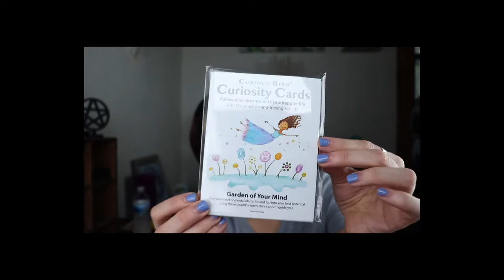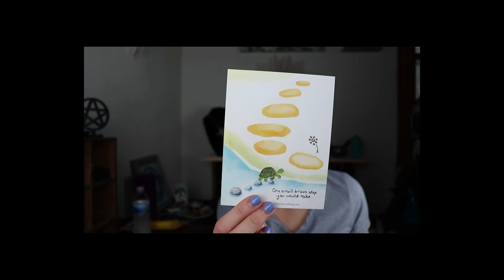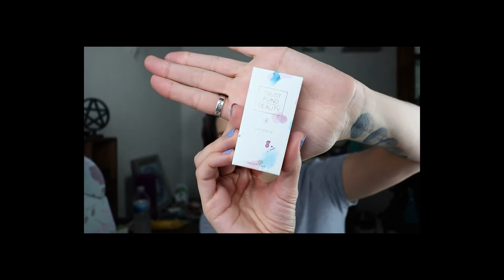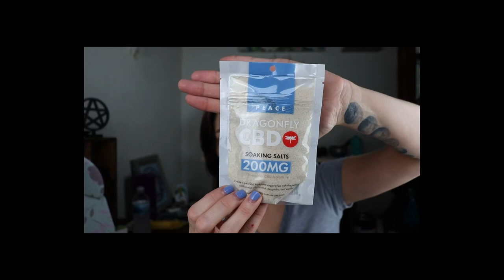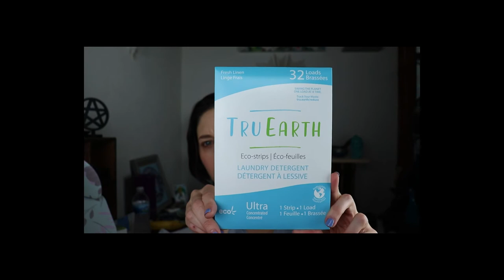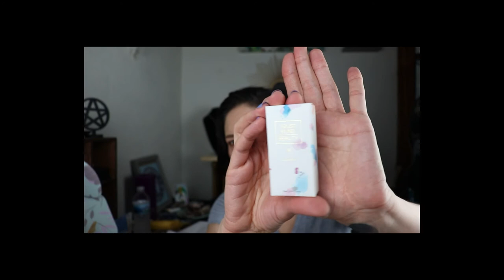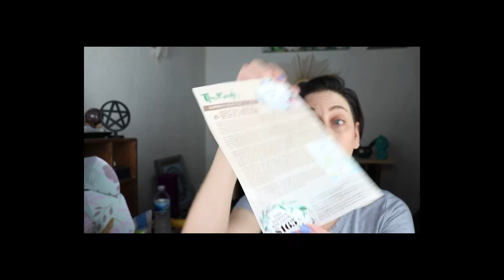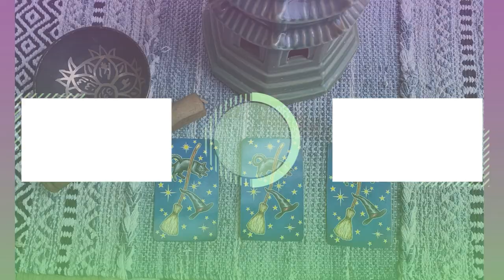Therabox March 2021 | Flourish | Self Care Subscription box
In this video, I am unboxing the Therabox subscription box for March 2021. Theme is Flourish, which is an eco-friendly box. Therabox is a self care subscription box created by therapist. It retails starting at $34.99.